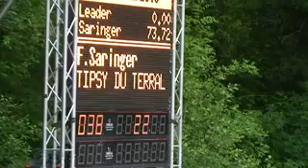Sáringer Ferenc - Tipsy du Terral (Youngster, Cheseaux 2013)